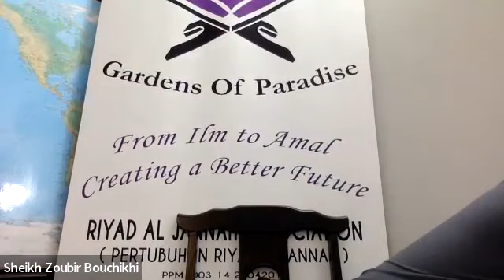Tafseer Al Quran - Part 1 (Surah Ali 'Imran, chapter 3, verse 141-157) by Sheikh Zoubir Bouchikhi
Sheikh Zoubir Bouchikhi Tafseer Al Quran - part 1 on January 11 2022.

Physical classes available or Join through Zoom.

Address: 23a, Lorong Datuk Sulaiman 7, Taman Tun Dr Ismail, 60000 Kuala Lumpur, Wilayah Persekutuan Kuala Lumpur